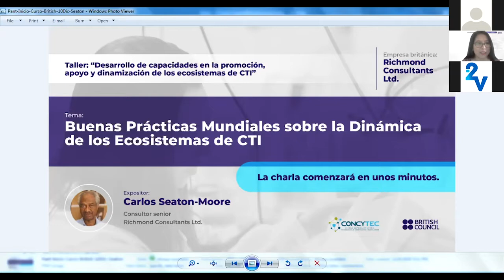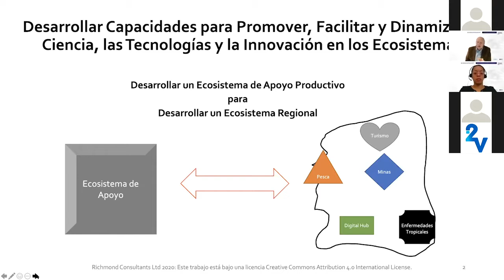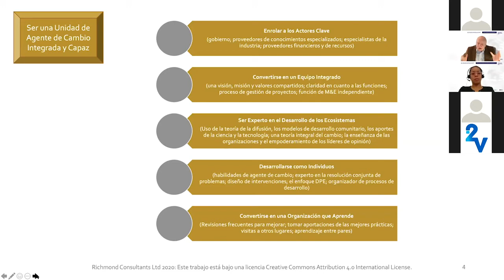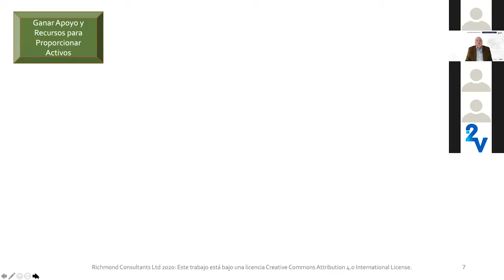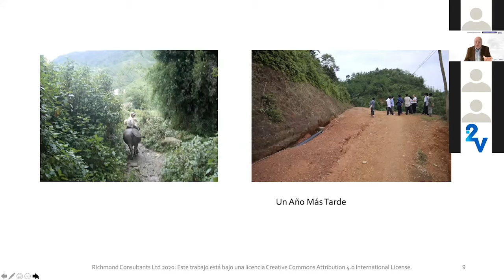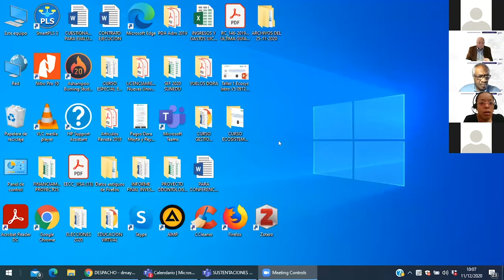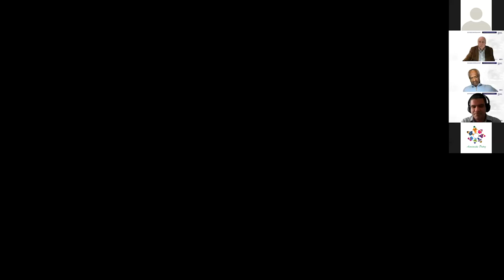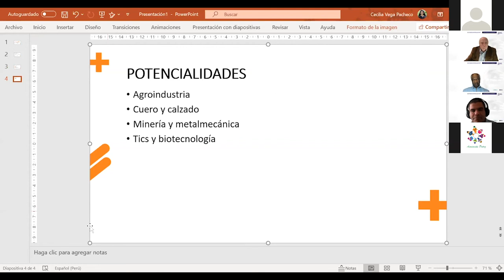Diagnóstico y mejora de Ecosistemas de CTI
En esta sección los participantes trabajaron con el caso del Ecosistema de CTI para el desarrollo de la economía circular por parte de la ciudad de Brighton. A tal efecto, se proporcionó un video elaborado por David Francis (Experto Británico), el cual sirvió como instrumento de trabajo en torno al que los participantes realizaron, utilizando el juego de roles, preguntas a expertos (Carlos Seaton y Carlos Franco). Las respuestas a las preguntas formuladas sobre la base en torno a las que cada grupo se formó una opinión sobre la madurez del Ecosistema y elaboró un conjunto de recomendaciones que permitan superar las brechas observadas en la operación de dicho ecosistema.